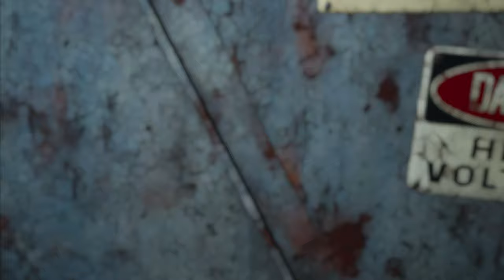I Stayed in the Basement All Game in Texas Chainsaw Massacre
Family Kept me Locked in the Basement All Game So I Stayed in the Employee Room and Watched TV.
Looping Bubba & HitchHiker For 14 Minutes then this Happened.

Thanks To Everyone Supporting the Channel ! We Hit our First YT Milestone ( 1K Subscribers ) You guys Inspire me everyday to be a better Content Creator , and a better person , so I Just want to thank all you MFs! 😎 Without You all there is no JUKE! 🥹 NextStop2k 🎉

 Welcome to the AlienHideout! 🛸 The Texas Chainsaw Massacre Game Guru 🔪

👾 Join the conversation by commenting your favorite builds, 🤖 character ideas, or perks you'd like to see showcased! Don't forget, you're invited to the AlienHideout Discord server – everyone is welcome! 🚀 Also, remember to stay warm, safe, and spend time with loved ones today. Have a fantastic day! 🎮✨

Texas chainsaw massacre game